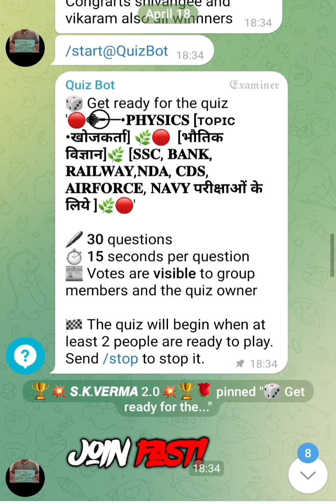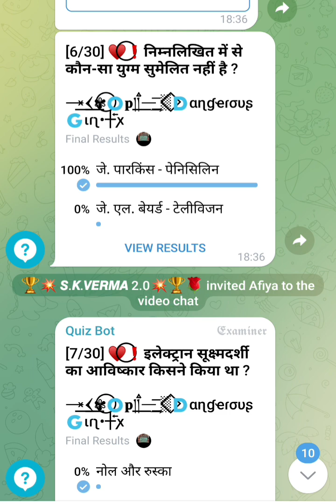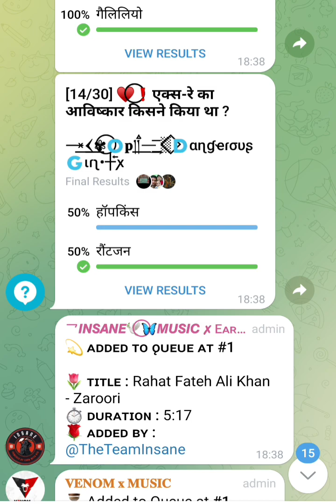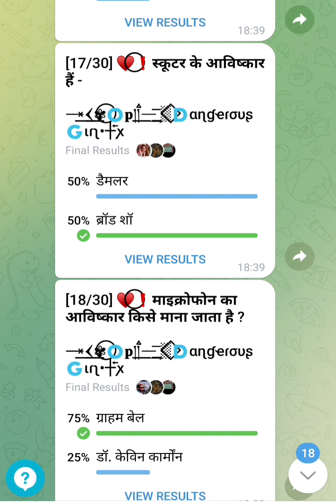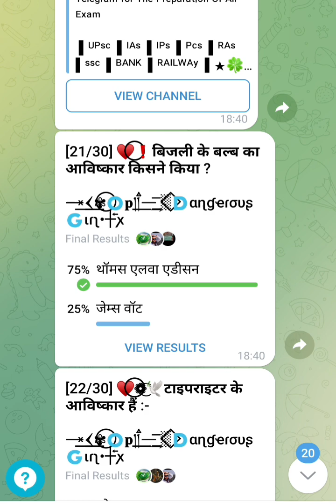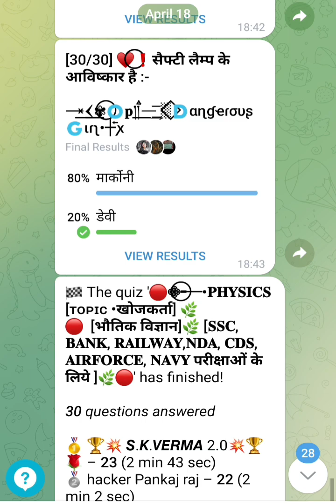science previous year question with solutions#study#science